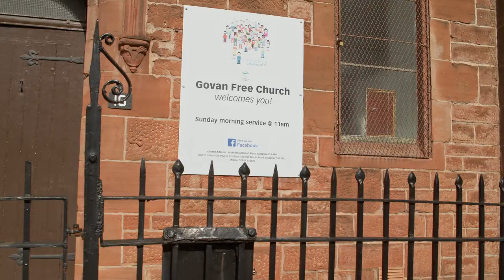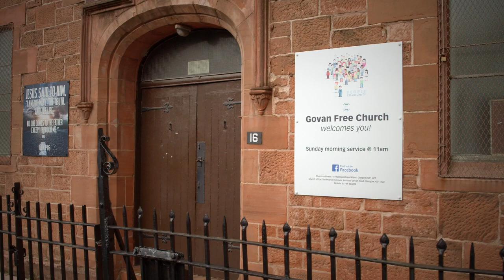Govan Free Church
Govan Free Church is on the lookout for a passionate and dedicated minister to lead its vibrant community on a path of faith and growth in Christ. Maybe God is calling you on this inspiring journey to help make a difference.

Support from the wider church in general, both in prayers and contributions, will also shape the future of ministry in the area, so please consider how you can partner with them.

Watch the video to learn more and be a part of something truly meaningful.